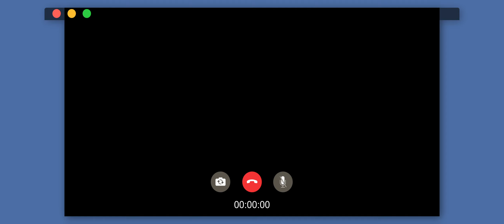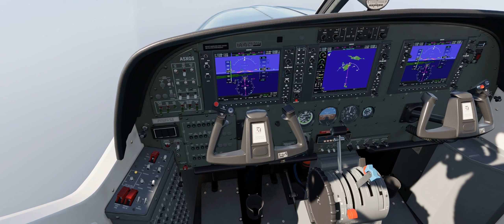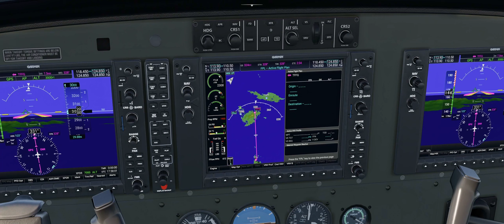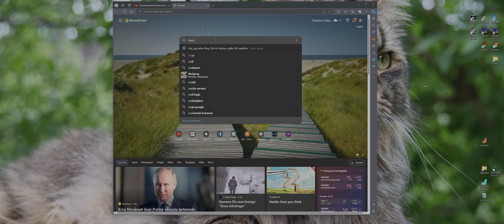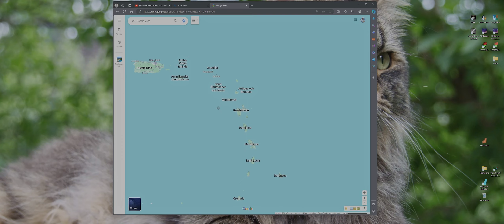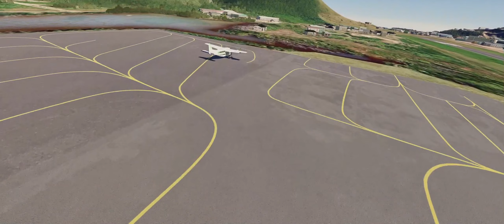Thin Air - Flygsimulator på Svenska på en paradis ö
Vi firar 500+ prenumeranter med ett besök på en paradis ö